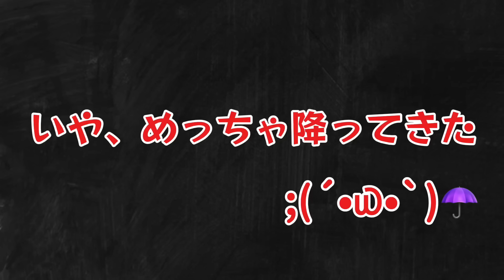ミニらんちゅうをやめます…｜アクアリウム｜秋の屋外飼育｜金魚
もはやもうミニらんちゅうと呼べなくなってしまったよ…🤫

『みんな〜アクアやろ〜よ！』は、バラエティ・癒しをお届けするチャンネルでございます！いろんな方にアクアリウムに興味を持っていただけるよう努めてまいります！！
アクアリウムは人を癒す力がある！！！是非一緒にアクアリウムに触れて楽しく毎日を過ごしましょう( •∀︎•` )🙌

▼suzuri▼(みんアク公式グッズ販売開始)
みんアク オフィシャルショップ